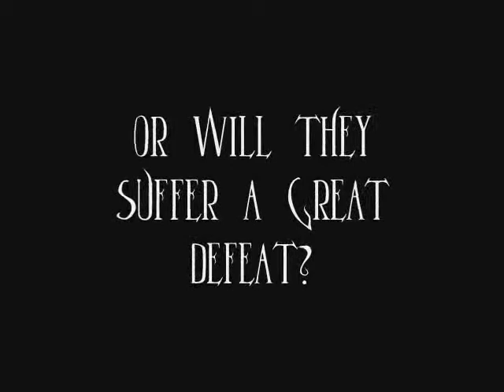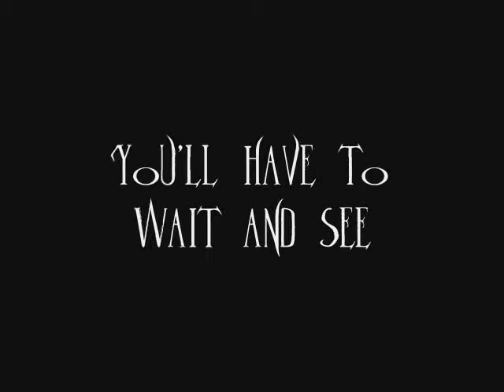Garthia Trailer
The first trailer of my first ever animated movie, Garthia. Enjoy.